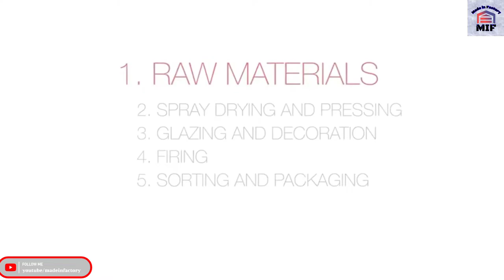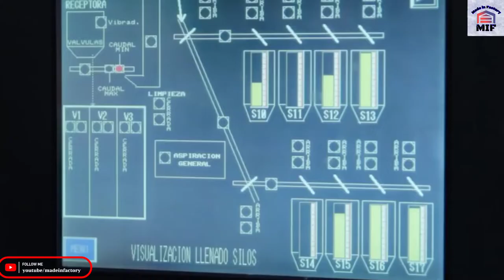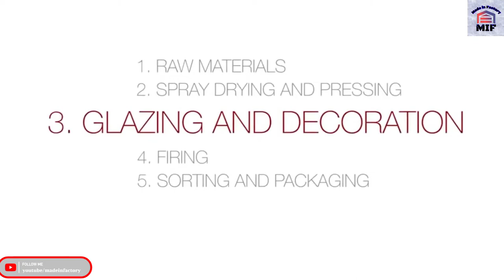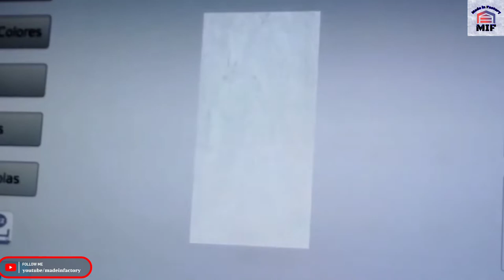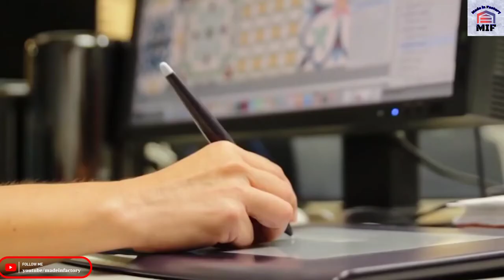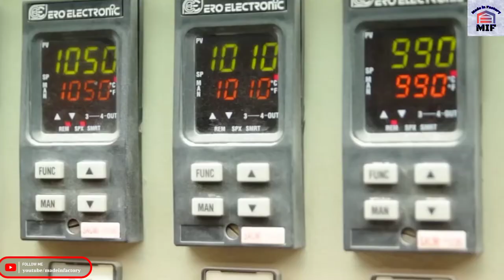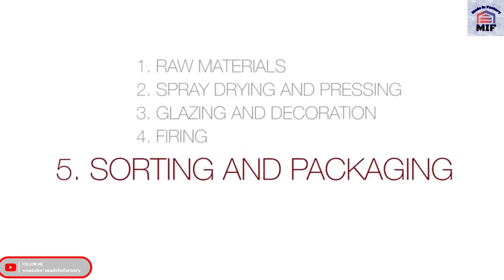How to make Ceramic Tiles | Ceramic Tiles making in Factory | Made in Factory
This video show how ceramic tiles are made in factory.